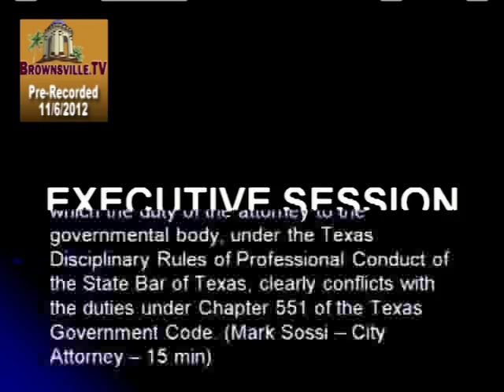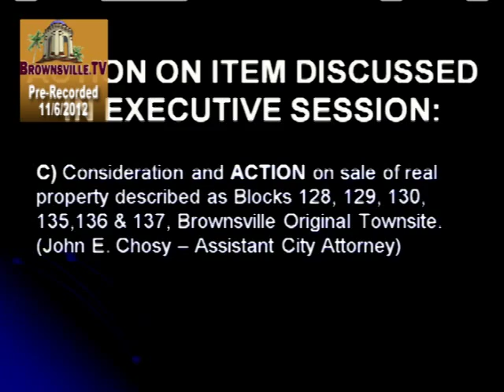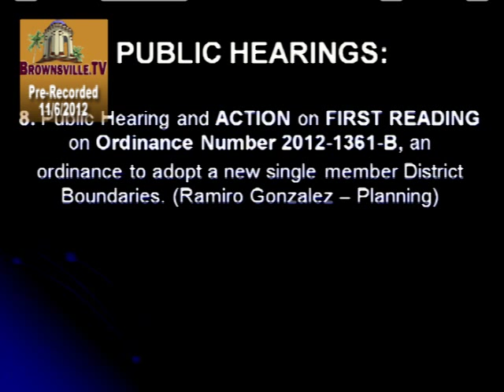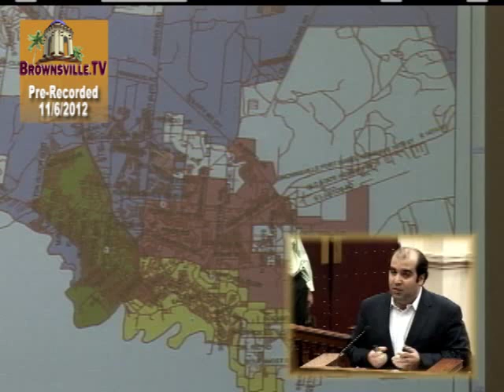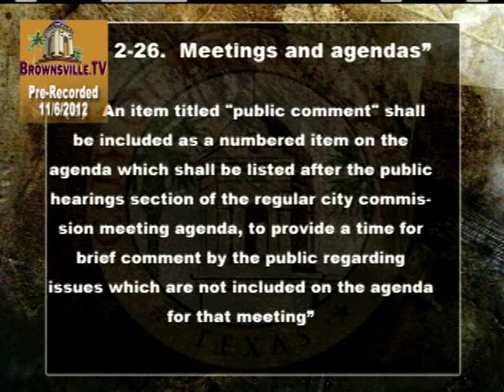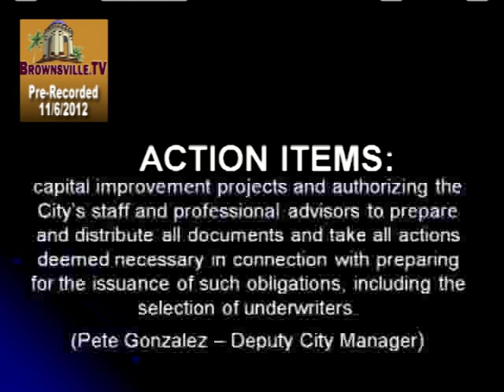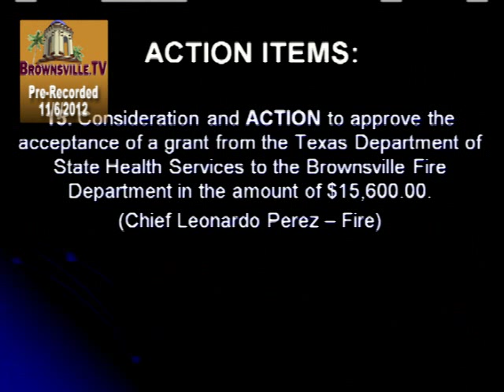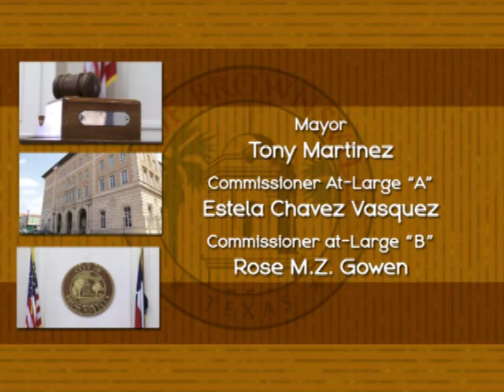2012-11-06 Commission Meeting